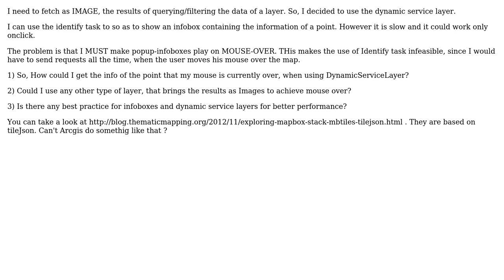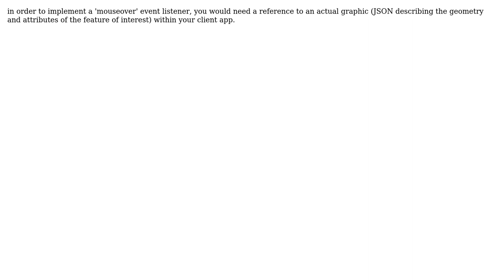GIS: How to catch mouse-over event on Dynamic or Tiled Layer?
With thanks & praise to God, and with thanks to the many people who have made this project possible! | Content (except music & images) licensed under CC BY-SA | Music | Images & others | With thanks to user Smalis user john gravois and the Stack Exchange Network Trademarks are property of their respective owners. You are responsible for your own actions.